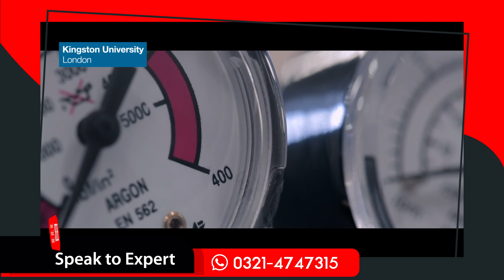Kingston University London ~ MSc Civil Engineering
Kingston University London
Apply Now for MSc Civil Engineering